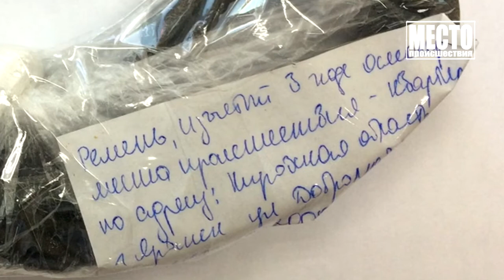Сводка Вынесли 2 толстовки из магазина на Производственной Место происшествия 22 10 2018